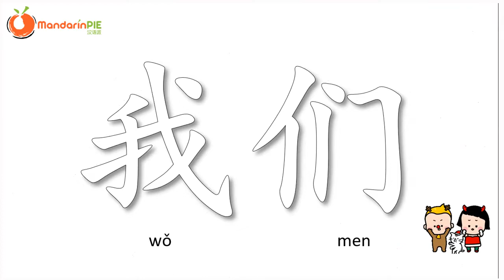你我他我们 Fun Mandarin Learn Mandarin for children Cutie PIE for 3-7 year olds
Hi there mummies and daddies! Here’s a fun video that we hope your little ones will enjoy watching and learning Mandarin.

As you can see, for this age group, we try to teach Chinese using the natural language acquisition method and lots of fun! This method means we don't use English to teach Mandarin, we use Mandarin to teach Mandarin. This is easier for children at this age as they are just acquiring a language.

This is the best time for them to learn Mandarin naturally without picking up grammar mistakes that come with using another language to teach.

For mummies and daddies, can you guess the English words for 你，我，他，她 and 它?

If you'd like to find out more about our Cutie PIE program, please

We also offer online programs!